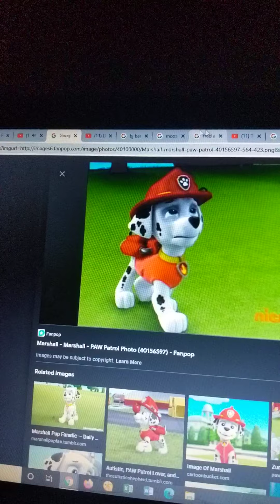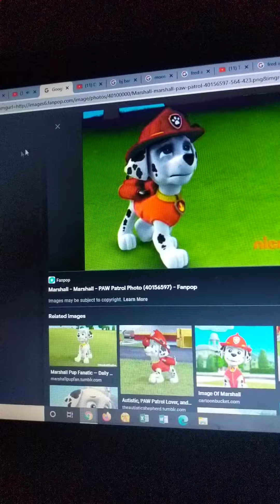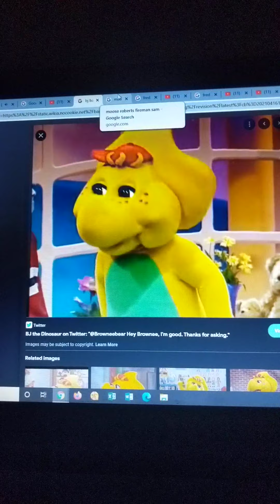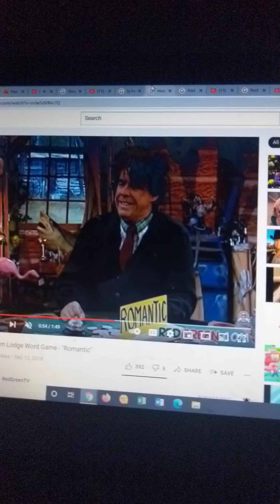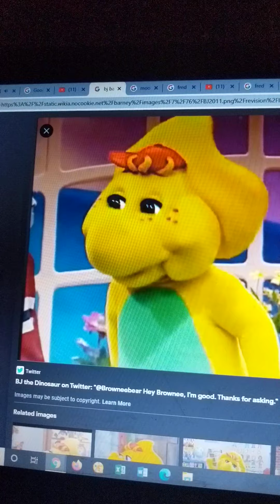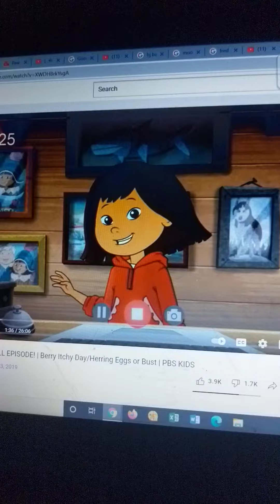Molly Thomas Parody Marshall's Special Coal Narrated By George Carlin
Marshall The Fire Pup Henry
Emmy From Dragon Tales James
Henry's Driver BJ From Barney And Friends
Henry's Fireman Moose Roberts From Fireman Sam
Molly Thomas
Dalton Humphrey Sir Topham Hatt
Oscar Edward
London Buses Express Coaches
Fred Flintstone And Barney Rubble Annie And Clarabel
Coal Google Image